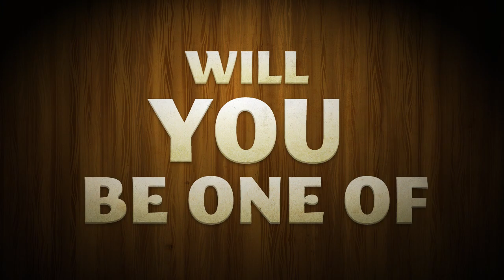The Few official trailer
Thanks for the huge support we've got on the GL and after!